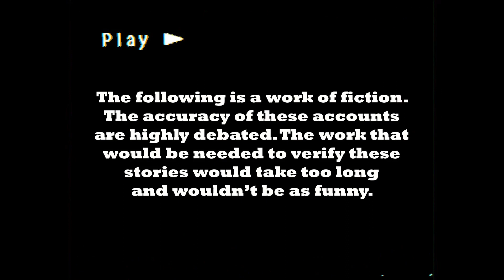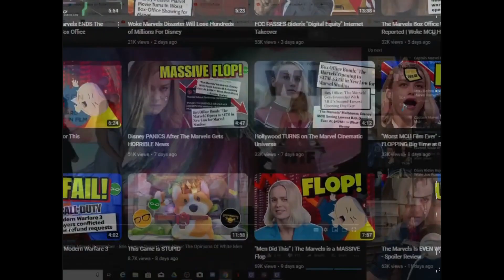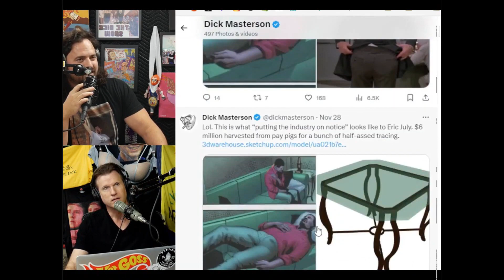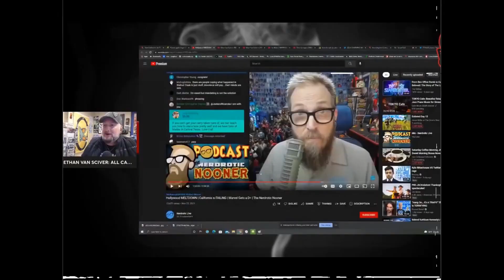Unsolved Mysteries Staring Robert Stack Investigates Retard Eric July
Eric July | Hollywood Unsolved Mysteries.